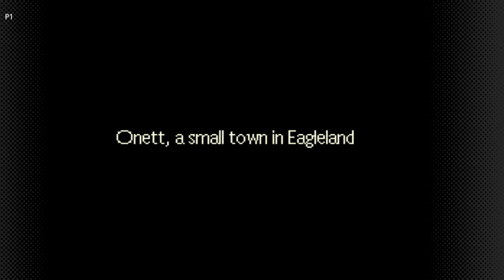Bear Plays Earthbound (SNES Walkthrough) Part 1 | The Meteor CRASHED TheAnonymousBear - 2024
2:00 Earthbound SNES Playthrough

4:00 Earthbound SNES Longplay

6:00 Earthbound SNES